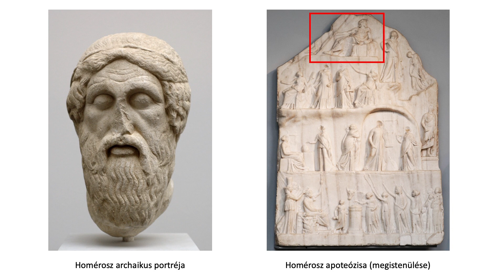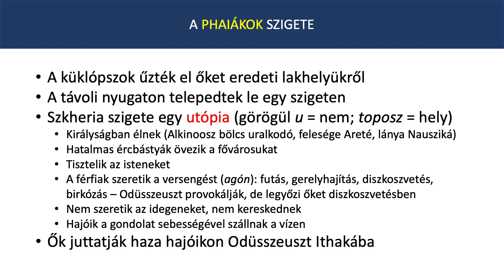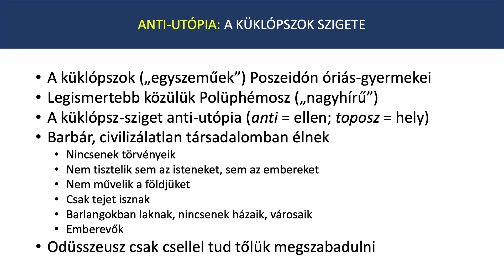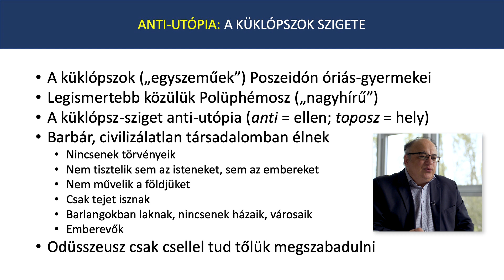Művek a világirodalomból: A homéroszi eposzok | Grüll Tibor